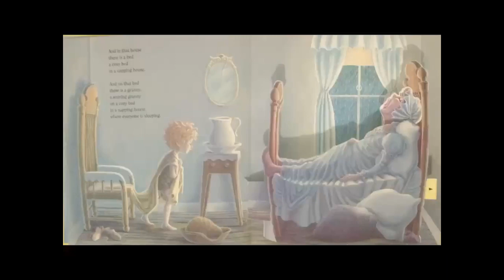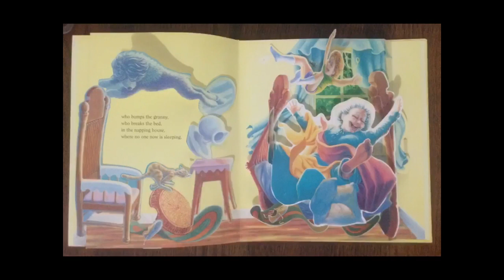The Napping House Wakes Up by Audrey Wood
A short story where every living thing in the house falls asleep and is awakened with a fright.